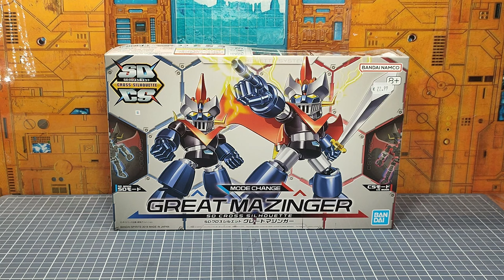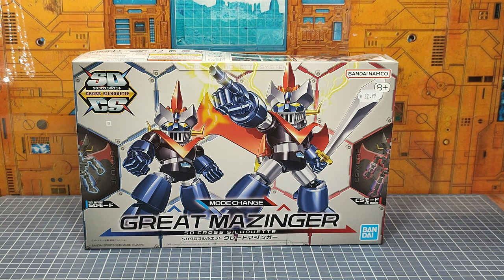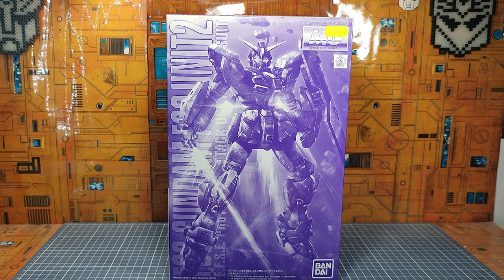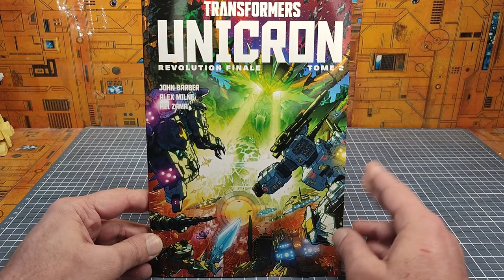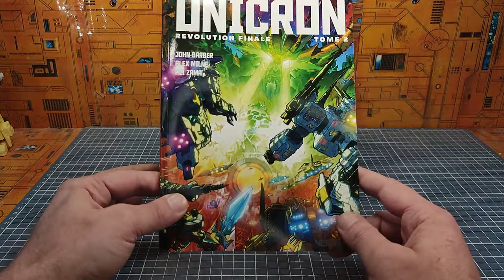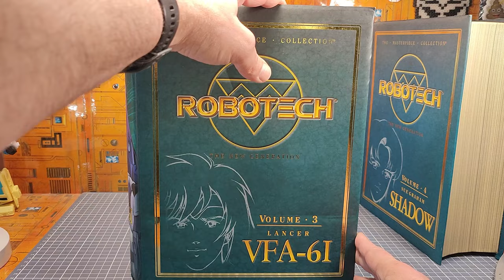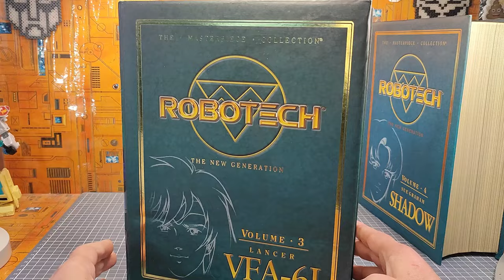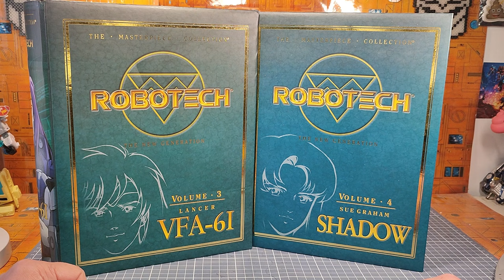Les Nouveautés Nouvelles du Papy sous le signe des Mechas